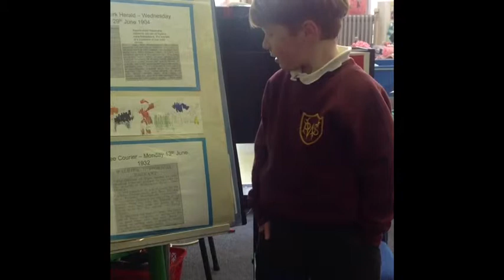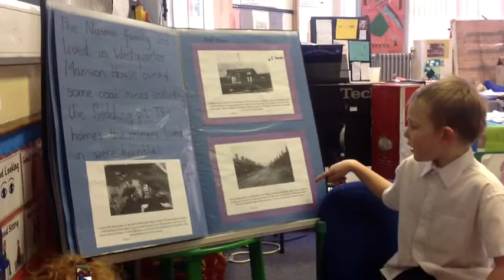Our Big Book